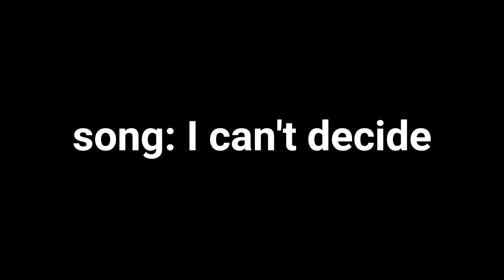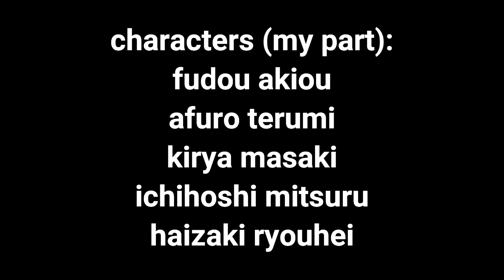I can't decide edit | colab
shows: at my part inazuma eleven different seasons, at tanjiro's my hero academia and the owl house

fanarts at my part both from oru08 at twitter